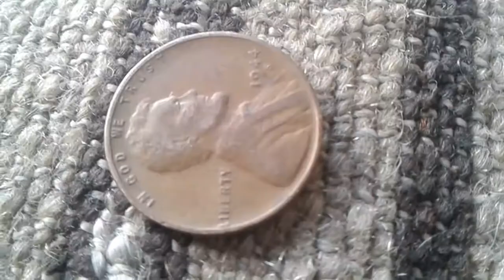1944S One Cent Lincoln